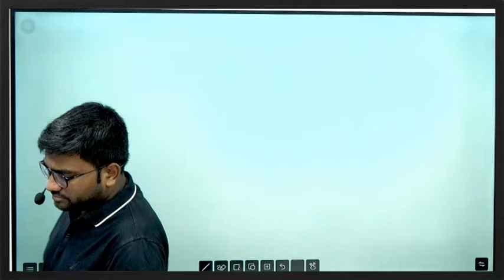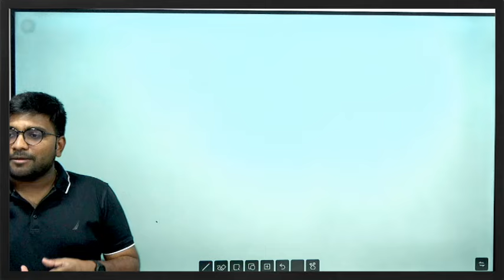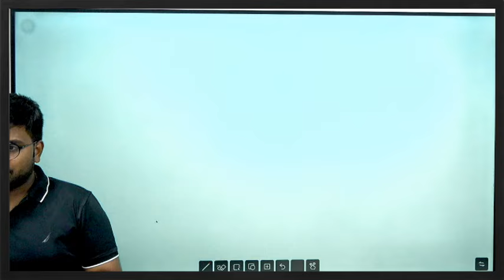Insurance Explained in Simple Terms | Actuarial Science | Praveen Patwari